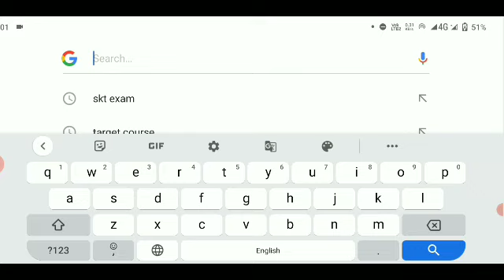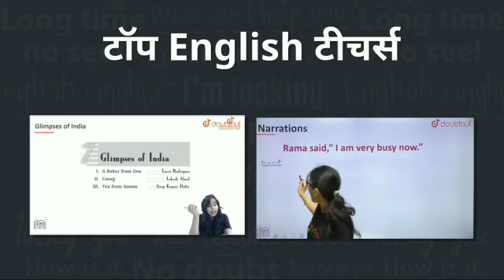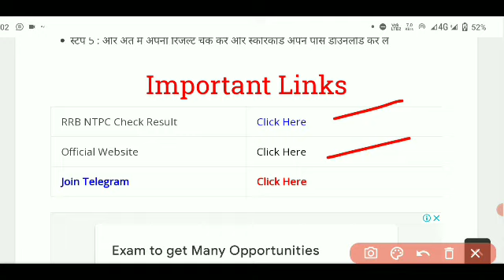RRB NTPC CBT 1 RESULT 2021 || RESULT DATE || NTPC CBT 1 RESULT KAB AAYEGA || NTPC CBT 2 RESULT DATE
Description:-

1) Bas apne Doubt ki photo kheecho
2) Sawal ko crop karo
3) Turant Video solution pao

4 crore se jaada bachee karte hai Doubtnut App ka istemaal

ntpc 2020
ntpc 2021